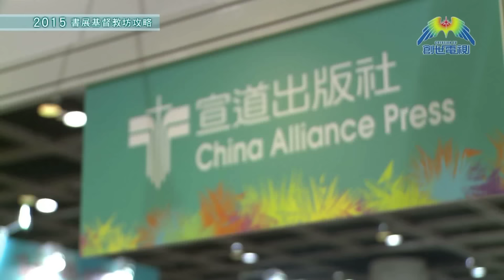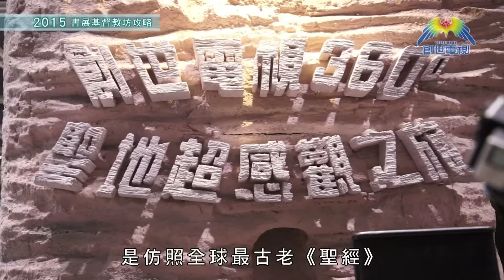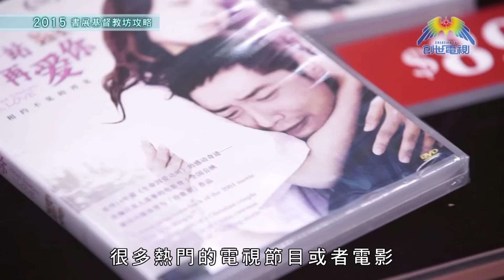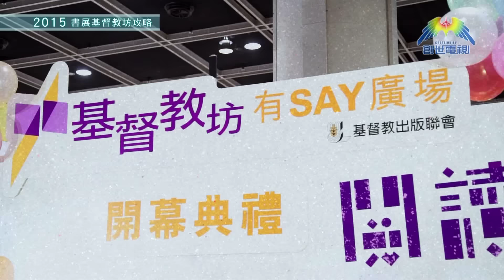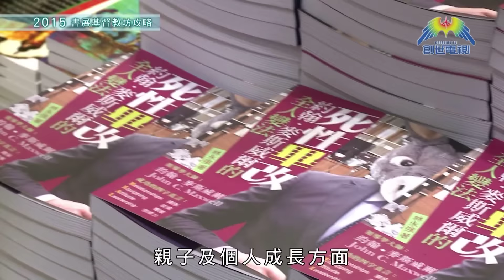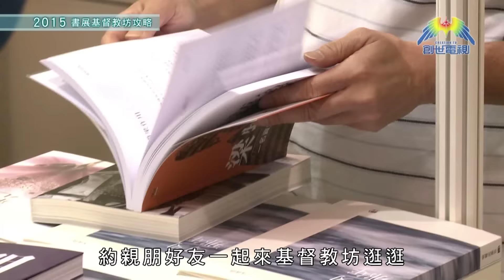第261集 愛地球觀察站 - 2015書展‧基督教坊攻略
一年一度的書展7月15至21日舉行，不想錯過基督教坊的精彩內容，就要看看以下的攻略了！

《愛地球觀察站》- 2015書展‧基督教坊攻略